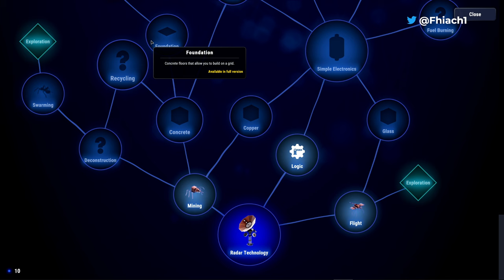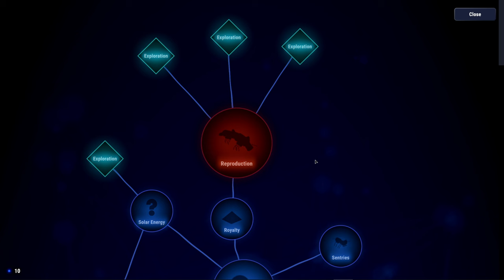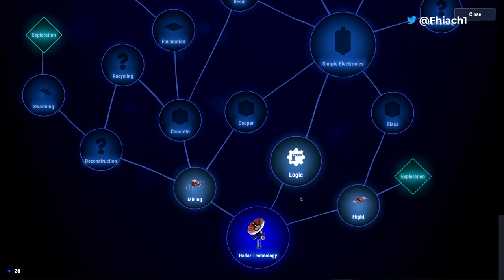Robot and colony automation - Microtopia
Become the hive mind of a robot ant colony in Microtopia! Use pheromone trails to create, automate and optimize supply chains for your ants to follow. Collect resources, produce goods, feed your queen, grow your colony and fly out to expand the species!